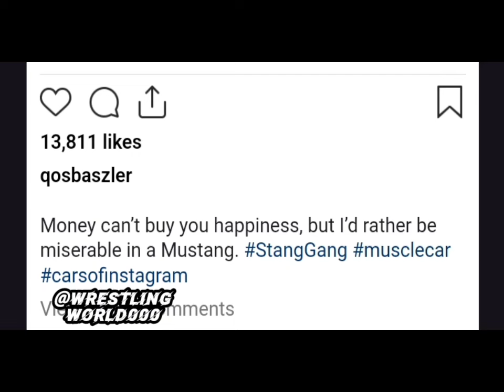Shayna Baszler Flaunts Her New Ford Mustang Purchase | WWE News